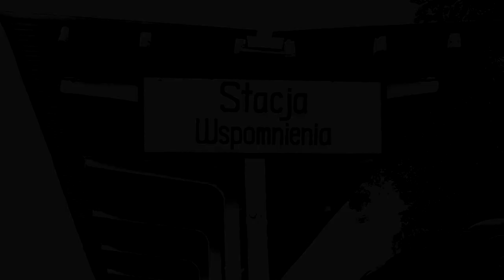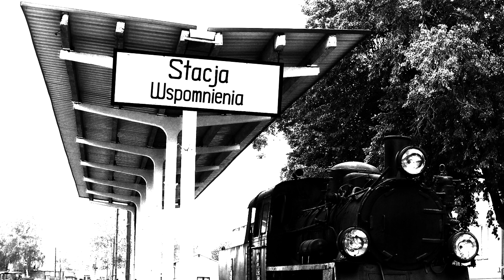Kalejdoskop - Parowóz Tki3-87 i wielki jubileusz na stacji Poznań Starołęka - 1995 rok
W 1995 roku przypadła okrągła rocznica 150 lat kolei na ziemiach polskich. Z tej okazji w wielu Dyrekcjach Okręgowych Kolei Państwowych odbywały się liczne festyny oraz wystawy taboru kolejowego. Władze PKP postanowiły również przywrócić do życia kilka unikalnych egzemplarzy parowozów, m.in. takich jak Tr5, Pm36-2, Tki3-87, które zaprezentowały się na centralnych obchodach w Warszawie.

W DOKP Poznań obchody 150-lecia zorganizowano razem z Poznańskim Towarzystwem Modelarzy Kolejowych oraz kolejowym PTTK. W dniach od 7 do 12 września 1995 roku na wszystkich chętnych czekały przejażdżki specjalnymi pociągami prowadzonymi parowozami, wystawy taboru oraz modeli kolejowych, a także dwie parady parowozów - w Wolsztynie i na stacji Poznań Starołęka.

Na poznańskiej Starołęce podczas parady zaprezentowało się 6 parowozów: Pm36-2 - "Piękna Helena", Ol49-69, Ty3-2, Pt47-65,  najcięższy polski parowóz Ty51-233 oraz mały parowozik Tki3-87.

Tki3-87 został wyprodukowany w 1908 roku przez fabrykę Union-Gießerei, Lokomotivfabrik & Schiffswerft w Królewcu, i praktycznie od samego początku - od zaborów, aż po dziś dzień - jest związany z ziemią wielkopolską. W 1995 roku z okazji wspomnianego już 150-lecia kolei, jako jedna z kilku unikalnych konstrukcji powrócił do ruchu. W 2001 roku trafił do gnieźnieńskich warsztatów, gdzie miała być przeprowadzona naprawa. Po latach oczekiwania na remont, w 2010 roku trafił do miłośników kolei z Jarocina - oczekując widoków na lepsze czasy.